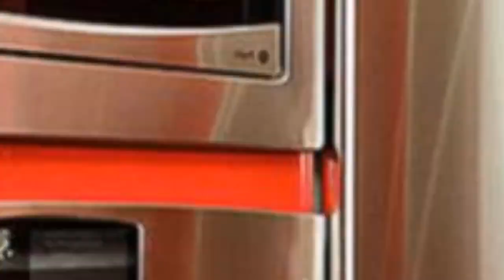75 Kitchen With Orange Cabinets And Porcelain Backsplash Design Ideas You'll Love ♡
0:00:00 - Intro
0:00:12 - Kitchen With Orange Cabinets And Porcelain Backsplash Design Ideas You'll Love: Inspirations 1 to 25
0:02:31 - Kitchen With Orange Cabinets And Porcelain Backsplash Design Ideas You'll Love: Inspirations 26 to 50
0:05:01 - Kitchen With Orange Cabinets And Porcelain Backsplash Design Ideas You'll Love: Inspirations 51 to 75